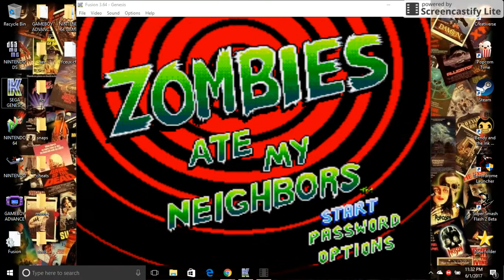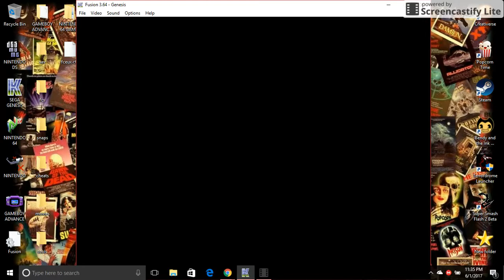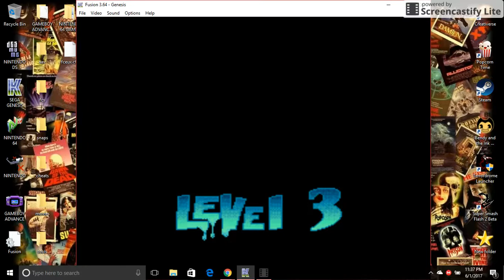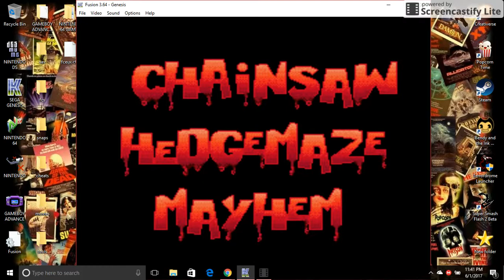KompleX GAMING "lets play ZOMBIES ATE MY NEIGHBORS"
Zombies Ate My Neighbors is a run and gun video game developed by LucasArts and originally published by Konami for the Super NES and Sega Mega Drive/Genesis consoles in 1993.

One or two players take control of protagonists Zeke and Julie in order to rescue the titular neighbors from monsters often seen in horror movies. Aiding them in this task are a variety of weapons and power-ups that can be used to battle the numerous enemies in each level. Various elements and aspects of horror movies are referenced in the game with some of its more violent content being censored in various territories such as Europe and Australia, where it is known only as Zombies.